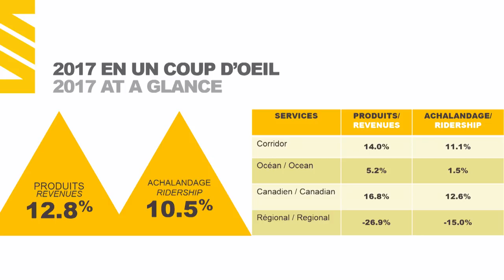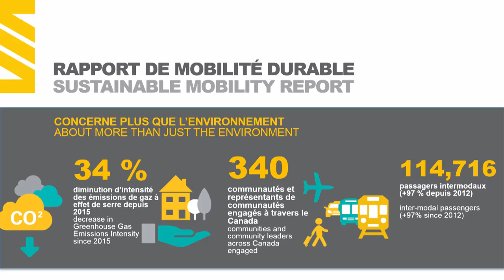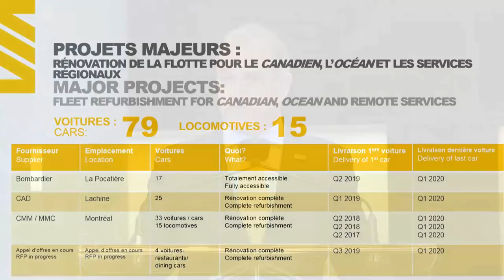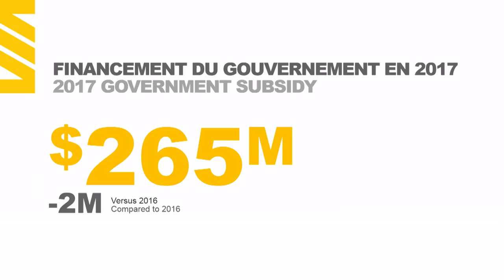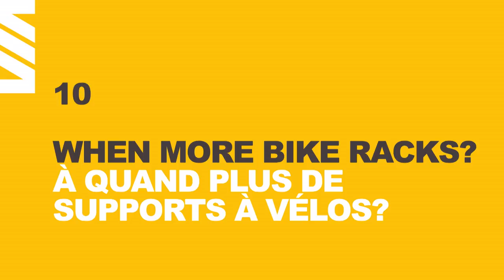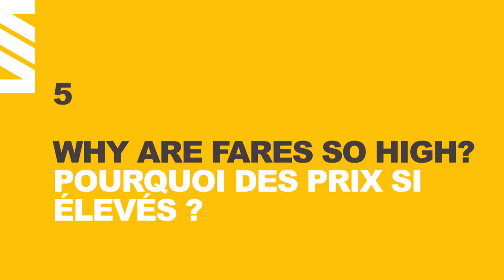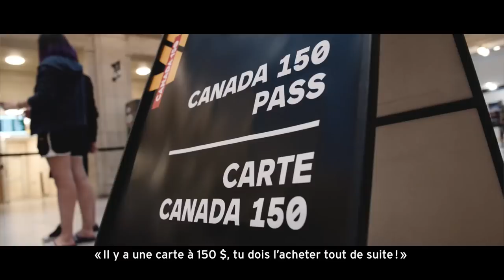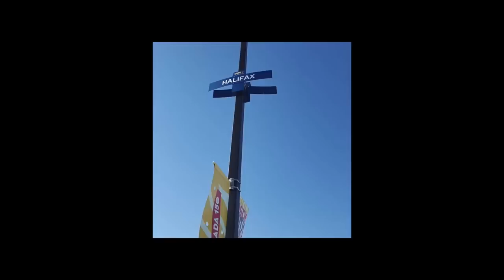2018 Annual Public Meeting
VIA Rail's 2018 Annual public meeting webcast: presentations on our performance, financial results and plans for the future.